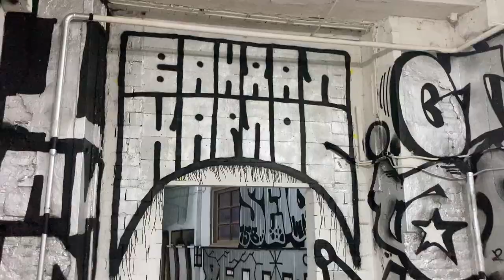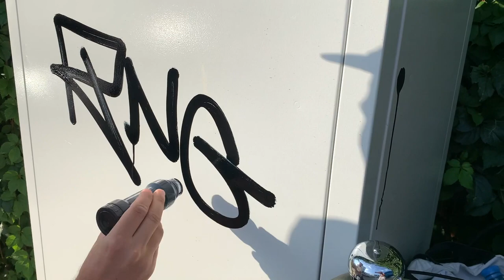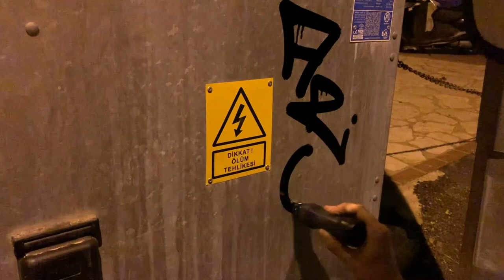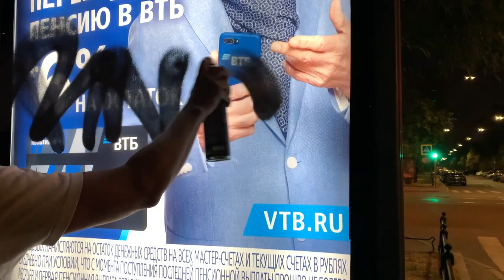Aroe (ATAS, RNG) 2021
Aroe (ATAS, RNG)
Russia, Turkey 2021